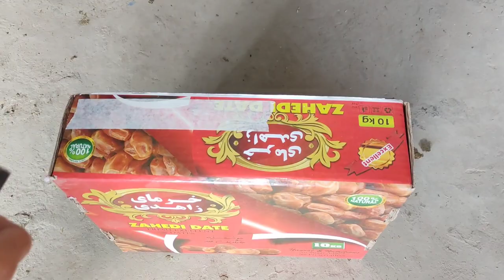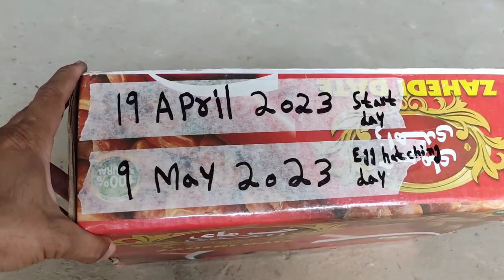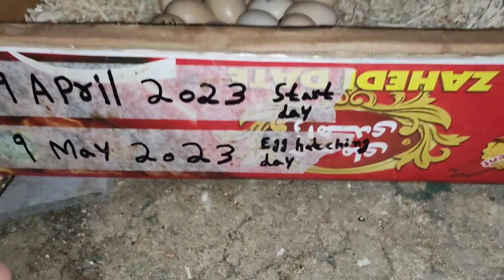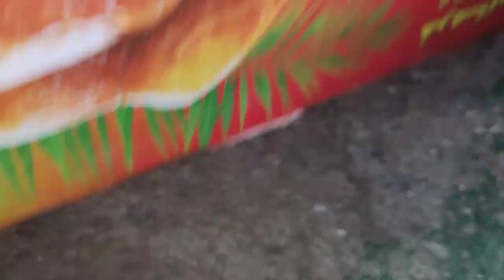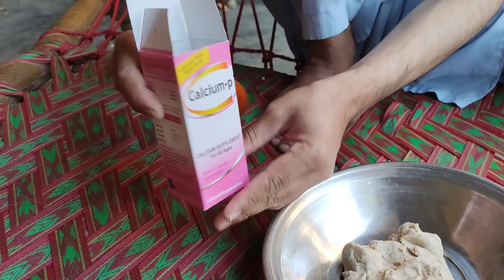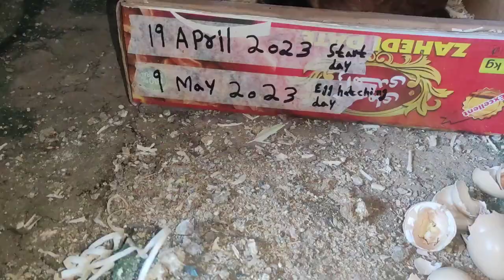Aseel Hen Hatching Eggs | Hen Harvesting Eggs to Chicks | Eight Chicks Hatched 🐣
After 21 days. the hen naturally hatched the chicks from the eggs